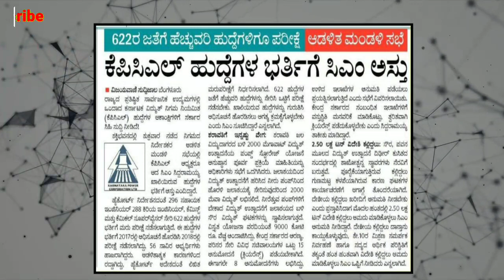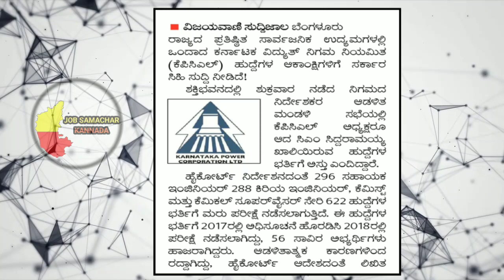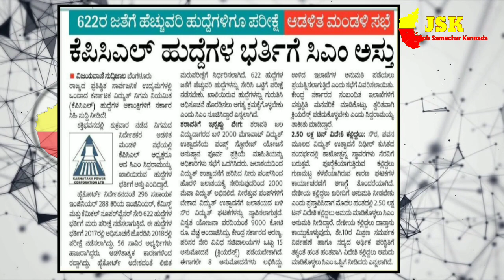Kpcl latest update | Re-exam